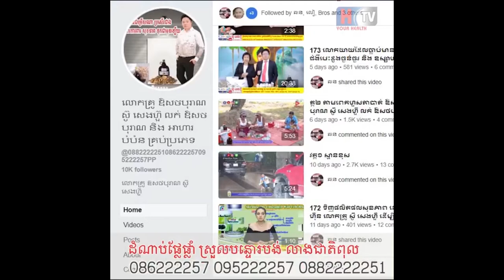14 រតនះវីបុល Ratanak Vibol លោកគ្រូ ឱសថបូរាណ ស៊ូ សេងហ៊ួ លក់ ថ្នាំខ្មែរ អាហារបំប៉ន បោះដុំ 1